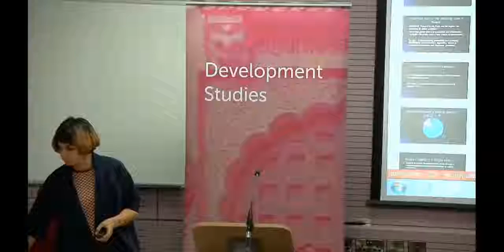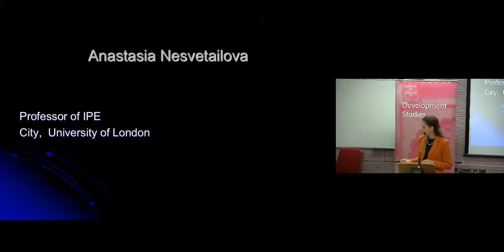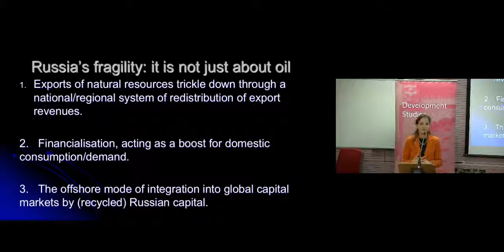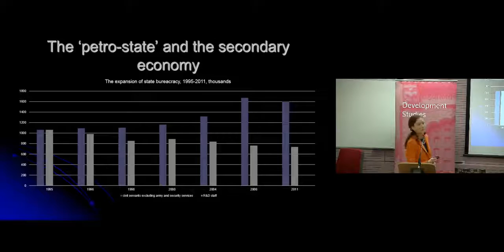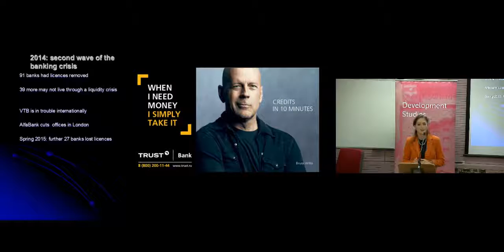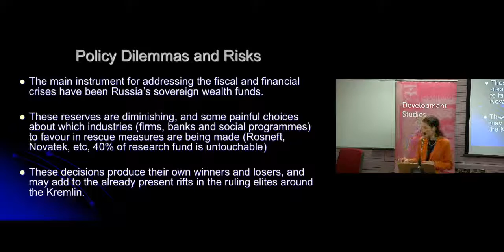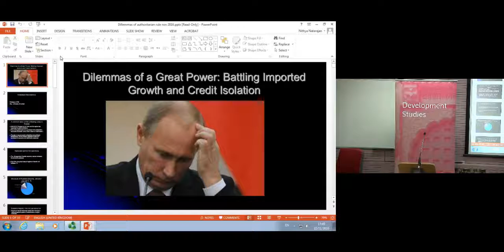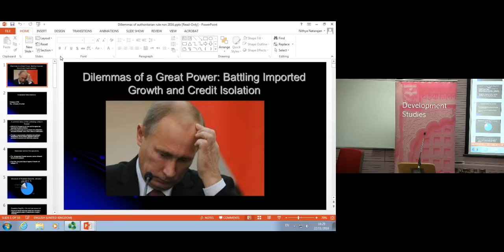The Russian Crisis and Global Geopolitics: Dilemmas of Authoritarian Rule, SOAS University of London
This Development studies Seminar titled “The Russian Crisis and Global Geopolitics: Dilemmas of Authoritarian Rule” was given by Professor Anastasia Nesvetailova at SOAS University of London on 22 November 2016

Since 2000, Russia’s model of political economy has evolved around three main channels of global economic integration: 1) export of natural resources and a national system of redistribution of export revenues; 2) financialisation, which acts as a boost for domestic consumption/demand; and 3)offshore integration of Russian capital into global capital markets. The crisis of 2014 has affected all three channels of Russia’s integration into the global political economy. Reduced export revenues, the deepening financial crisis and international financial isolation all pose challenges to established power structures in Russia. Many argue that the economic crisis also threatens authoritarian rule in the country. This paper analyses the transmission mechanisms of the crisis in Russia, focusing on key dilemmas faced by Russian authorities and presenting some scenarios regarding how the current situation may develop.

Anastasia Nesvetailova is Professor in International Political Economy at City University London and Director of City Political Economy Research Centre (CITYPERC). Her main research interests lie in the political economy of finance, financial innovation and governance. Theoretically, she works at a nexus of post-Keynesian economic thought and the institutional economics of J.R. Commons and Hyman Minsky. In 2015, Anastasia was appointed a member of the Economic Advisory Panel to the Shadow Chancellor, John McDonnel, MP. Her most recent book Financial Alchemy in Crisis: The Great Liquidity Illusion (Pluto Press, 2010) focuses on the role of liquidity in finance, showing that the seeming liquidity that led to an abundance of mortgages in the US and UK housing market never actually existed. She explains why the credit crisis was an inevitable consequence of the created credit pyramid.